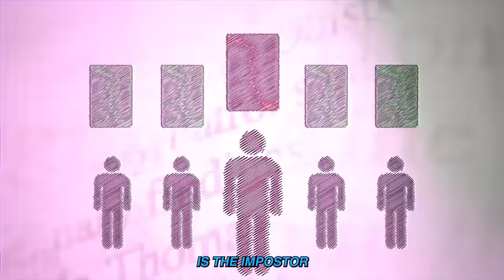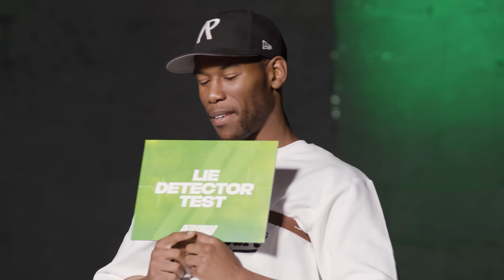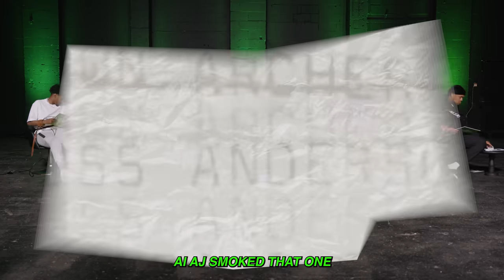GUESS THE LIAR: BETA SQUAD EDITION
Today the Beta Squad take on the Lie Detector and see who is the best liar.
Aj:  @AjShabeel
Sharky:  @sharky
Chunkz:  @Chunkz
Niko:  @Niko
Kenny:  @KingKennyTV